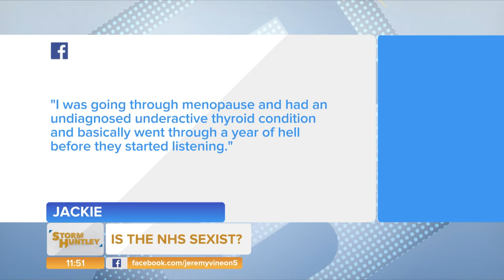Is healthcare sexist? Feat. Dr. Ellie, Benjamin Butterworth & Esther K. | Storm Huntley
Naga Munchetty and Vicky Pattinson have told the Commons that doctors don't pay enough attention to women when it comes to treatment in the NHS.

But does this mean healthcare is sexist?

Storm is joined by Esther K, Dr. Ellie, and Benjamin Butterworth to discuss.